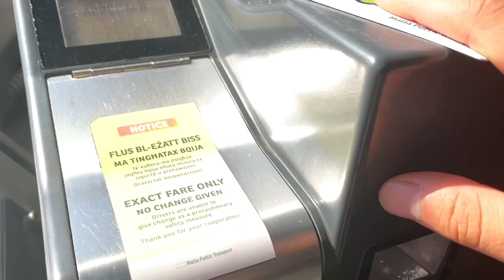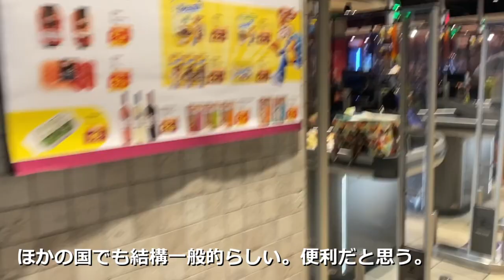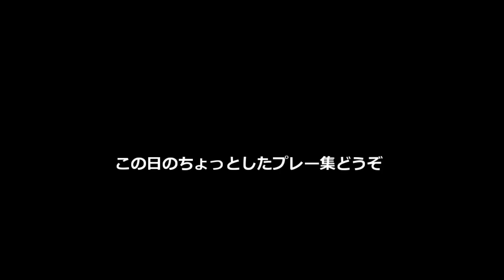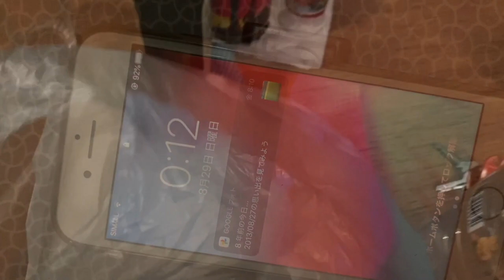【Vlog】海外プロサッカー選手 / 試合がある日の１日 / ルーティーン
こんにちは。
今野 滉也（コンノヒロヤ）です。
大学サッカー卒業後、マルタ共和国という国でプロサッカー選手になるために渡航しました。
マルタという国についてやサッカー選手の生活について発信していきます！

今野 滉也（コンノヒロヤ）
ベガルタ仙台ユースから日本体育大学へ進学。
大学で思うような活躍が出来ず不完全燃焼のまま大学サッカーを引退。
その後もう一度サッカー選手になるという夢を実現させるためにマルタという国でプロ契約を勝ち取る。